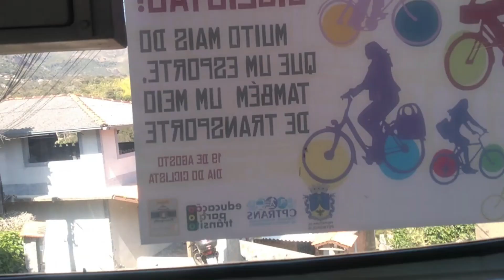301 - Itamarati X Loteamento Samambaia (PETRÓPOLIS - RJ)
Cidade das Hortênsias
Ônibus modelo CAIO Apache Vip IV
CHASSI: Mercedes Benz OF - 1519 BlueTec 5
Número do carro: 3.032